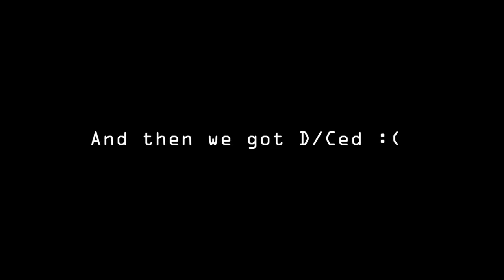Saints Row the Third [Part 33] - Cybering with Kinzie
WowCrendor pleaded with Jesse to become a hard bangin' gangsta G with him in Saints Row 3. And so, falling victim to peer pressure like so many D-boyz before him, Jesse joins Crendor on what could be the the greatest example of two white boys trying to be street to ever grace the internet. Many licks were hit and OH YES, we went ham on it. God help us all...

Saints Row: the Third is an open world action/adventure developed by Volition and published by THQ. We are playing the PC version!